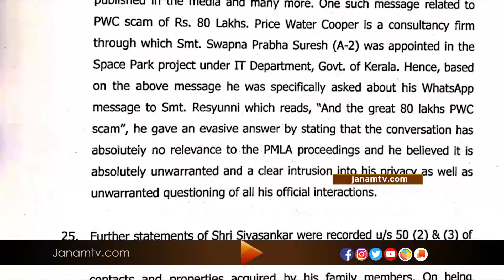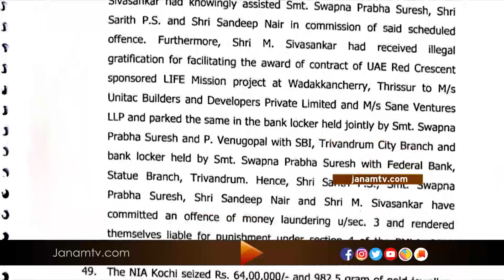എം ശിവശങ്കറിന്‍റെ കൂടുതൽ കൂട്ടാളികളിലേക്ക് അന്വേഷണം വ്യാപിപ്പിച്ച് എൻഫോഴ്‍സ്‍മെന്‍റ് ഡയറക്ടറേറ്റ്